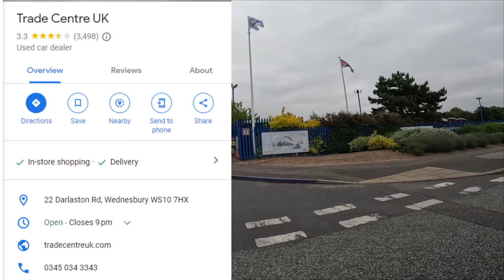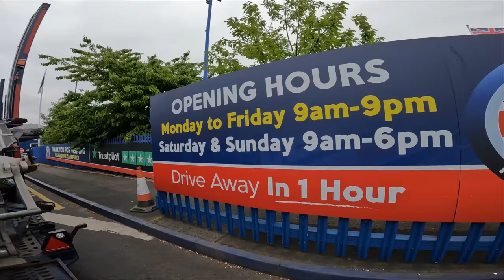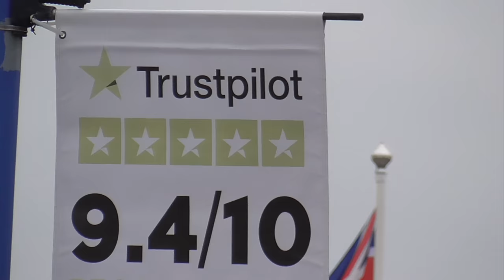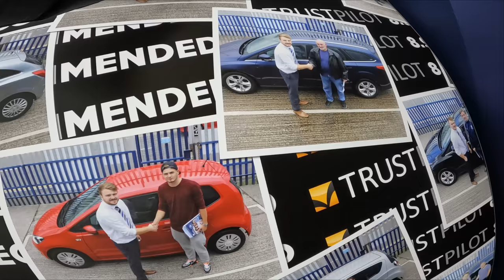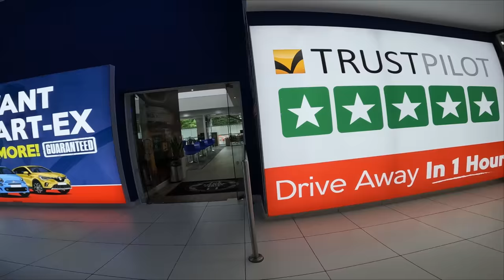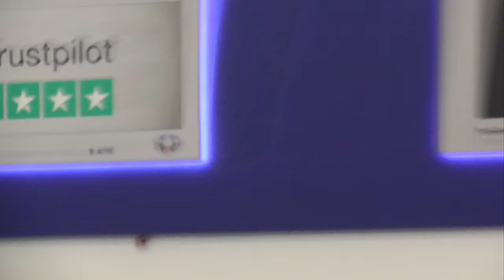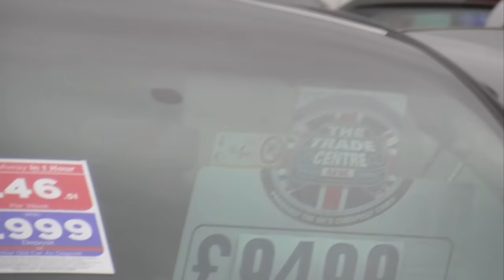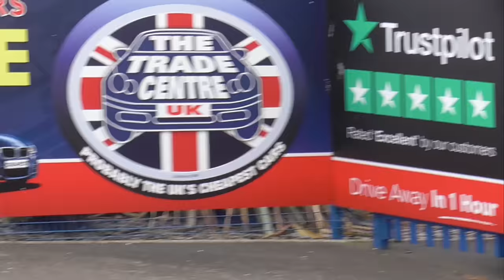I Don't Come Here To Be Told What To Do By You! 😮🎥🛸❌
Today we take a look at Trade Centre UK, 22 Darlaston Rd, Wednesbury WS10 7HX.

The place has lots of signs so we look into what they are saying.

We speak to security and reception before walking into the showroom.

Once inside we ask a few questions about the signs which results in some drama.